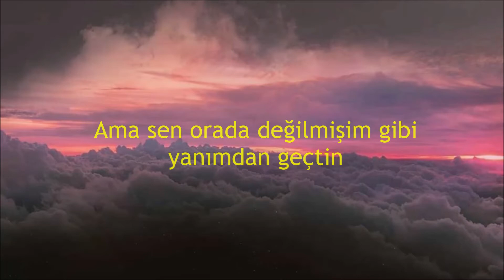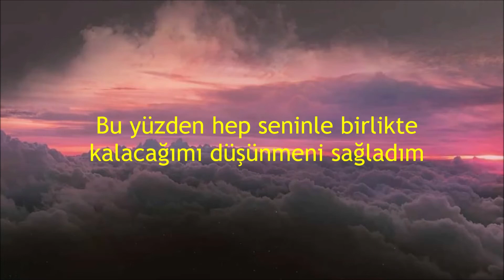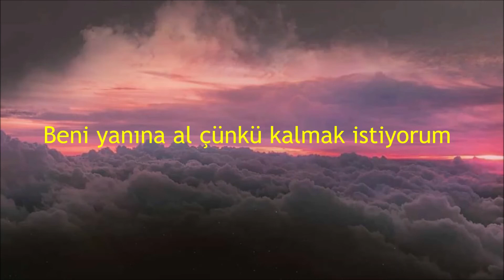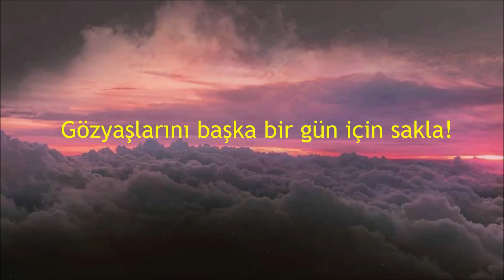The Weeknd - Save Your Tears [Çeviri]